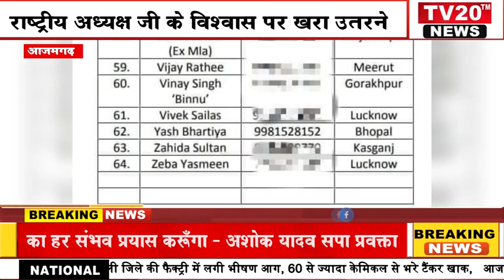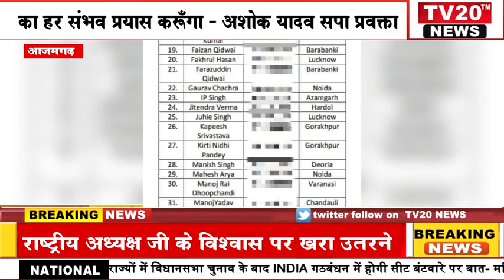AZAMGARH, राष्ट्रीय अध्यक्ष जी के विश्वास पर खरा उतरने का हर संभव प्रयास करूँगा - अशोक यादव सपा